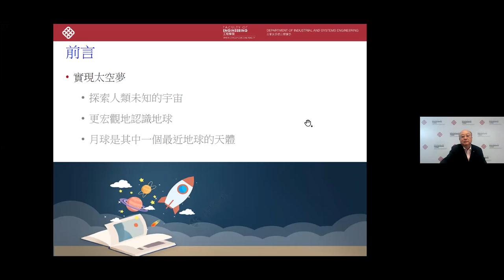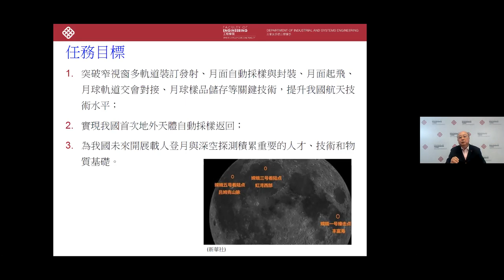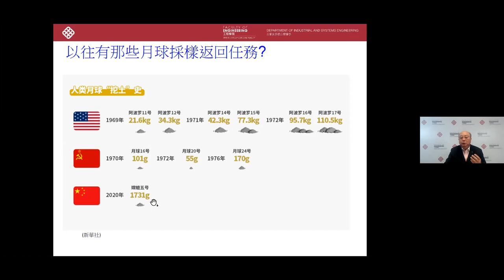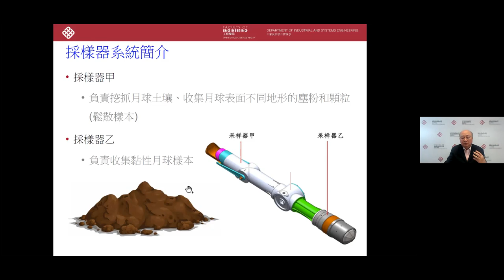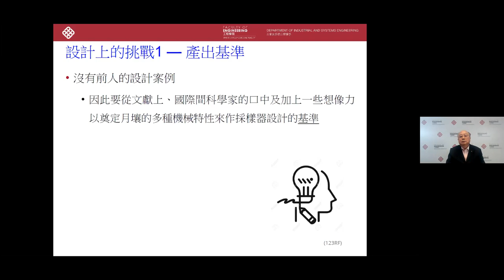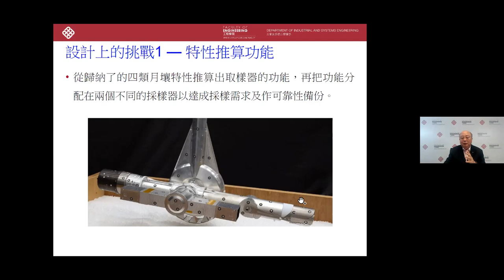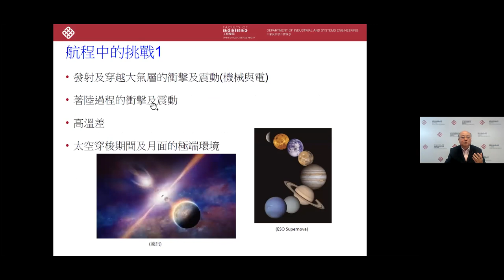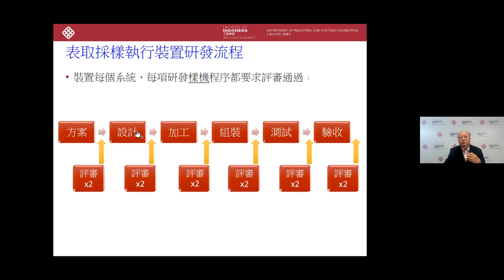Challenges in Developing the Chang’e 5 “Surface Sampling and Packing System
Speaker: Prof. K. L. Yung, Department of Industrial and Systems Engineering
Language: Cantonese